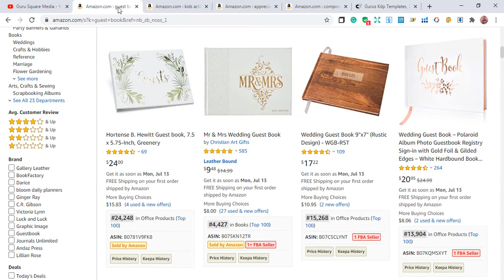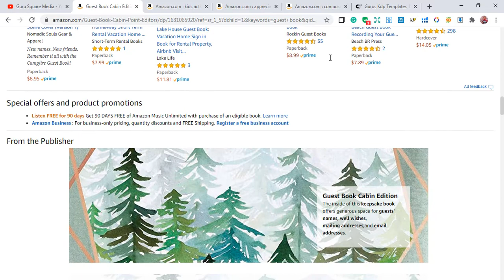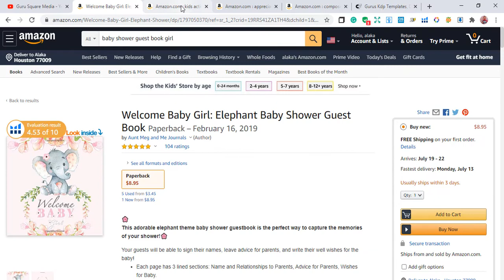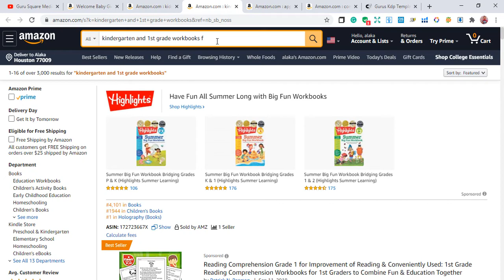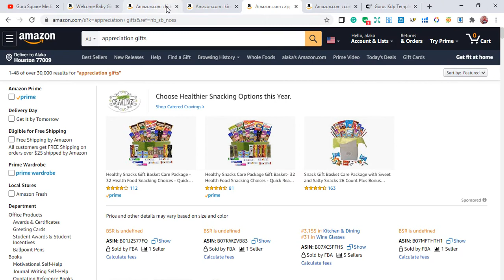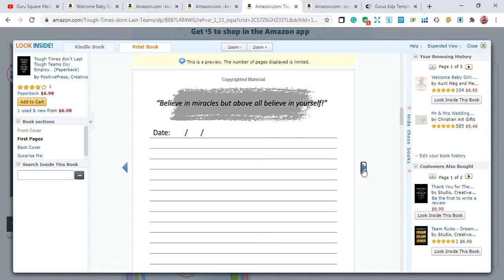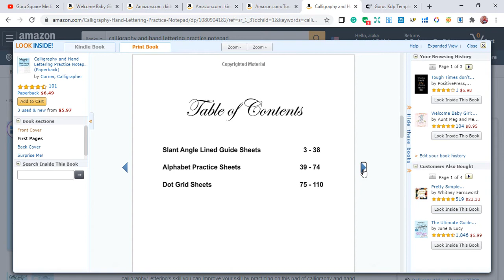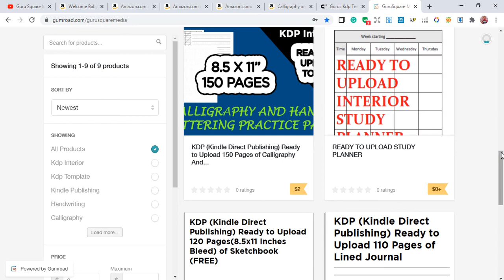MY BEST SELLING NICHES OF ALL TIME REVEALED!! (Bonus Niche Included)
My 3 Best Selling Niches on selling low or no contents book on Amazon Reveled.

In this video, I will share with you my best selling niches of all time.

★☆★SOCIAL★☆★
Say hello to me on Instagram

▼▽Link to Download Free Interior from my Gumroad Store▼▽

▼▽Link to Sign up free with the Creative Fabrica for Amazing Graphics and Fonts▼▽